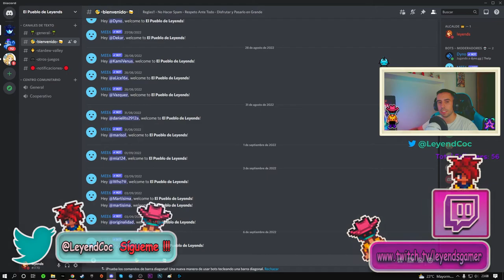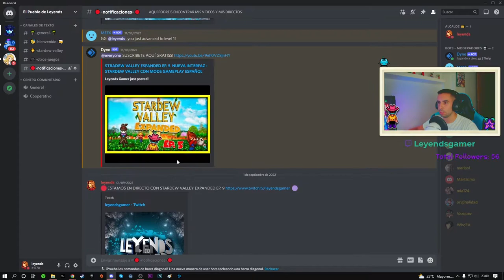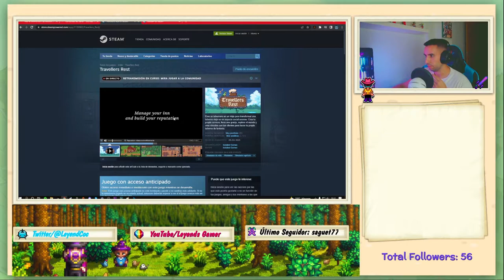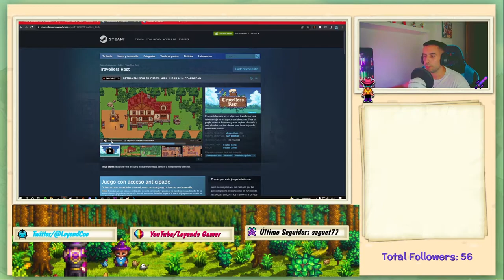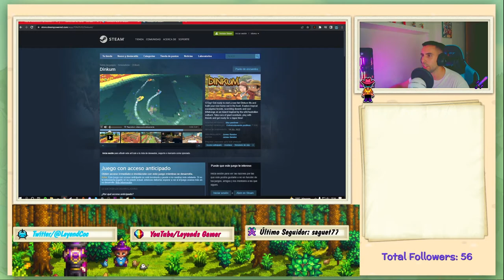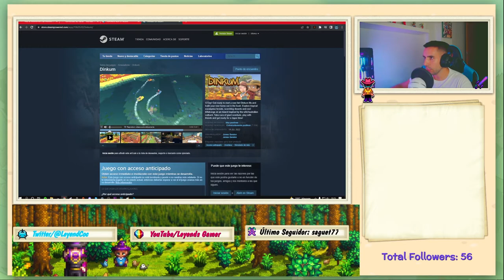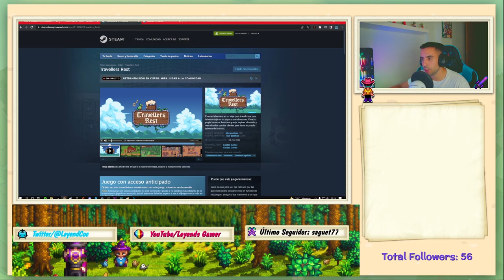NUEVOS JUEGOS - NUEVAS SERIES ENTRA Y VOTA ❗️❗️❗️ - TRAVELLERS REST - DINKUM - ESTILO STARDEW VALLEY